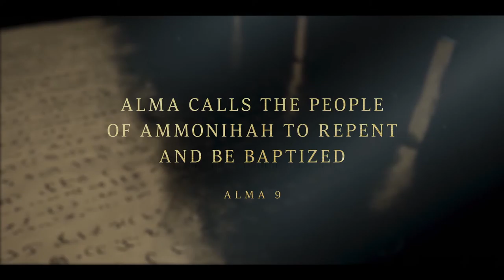Alma Calls the People of Ammonihah to Repent and Be Baptized | Alma 9 | Book of Mormon | Faith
A Book of Mormon prophet, Alma the younger, preaches to the people in Ammonihah and commands them to repent. Alma testifies that Jesus Christ will come into the world to redeem His people. Alma encourages them to have faith in Jesus Christ, repent, and be baptized. If they do not repent, they will be destroyed. The leaders in Ammonihah are angry and try to put Alma into prison.

Based on Alma 8:29; Alma 9:2, 4, 6, 8–9, 23–28, 30.

Alma 8
29 And the word came to Alma, saying: Go; and also say unto my servant Amulek, go forth and prophesy unto this people, saying—Repent ye, for thus saith the Lord, except ye repent I will visit this people in mine anger; yea, and I will not turn my fierce anger away.

Alma 9
2 Who art thou? Suppose ye that we shall believe the testimony of one man, although he should preach unto us that the earth should pass away?

4 And they said also: We will not believe thy words if thou shouldst prophesy that this great city should be destroyed in one day.

6 And they said: Who is God, that sendeth no more authority than one man among this people, to declare unto them the truth of such great and marvelous things?

8 Behold, O ye wicked and perverse generation, how have ye forgotten the tradition of your fathers; yea, how soon ye have forgotten the commandments of God.

9 Do ye not remember that our father, Lehi, was brought out of Jerusalem by the hand of God? Do ye not remember that they were all led by him through the wilderness?

23 And now behold I say unto you, that if this people, who have received so many blessings from the hand of the Lord, should transgress contrary to the light and knowledge which they do have, I say unto you that if this be the case, that if they should fall into transgression, it would be far more tolerable for the Lamanites than for them.

24 For behold, the promises of the Lord are extended to the Lamanites, but they are not unto you if ye transgress; for has not the Lord expressly promised and firmly decreed, that if ye will rebel against him that ye shall utterly be destroyed from off the face of the earth?

25 And now for this cause, that ye may not be destroyed, the Lord has sent his angel to visit many of his people, declaring unto them that they must go forth and cry mightily unto this people, saying: Repent ye, for the kingdom of heaven is nigh at hand;

26 And not many days hence the Son of God shall come in his glory; and his glory shall be the glory of the Only Begotten of the Father, full of grace, equity, and truth, full of patience, mercy, and long-suffering, quick to hear the cries of his people and to answer their prayers.

27 And behold, he cometh to redeem those who will be baptized unto repentance, through faith on his name.

28 Therefore, prepare ye the way of the Lord, for the time is at hand that all men shall reap a reward of their works, according to that which they have been—if they have been righteous they shall reap the salvation of their souls, according to the power and deliverance of Jesus Christ; and if they have been evil they shall reap the damnation of their souls, according to the power and captivation of the devil.

30 And now, my beloved brethren, for ye are my brethren, and ye ought to be beloved, and ye ought to bring forth works which are meet for repentance, seeing that your hearts have been grossly hardened against the word of God, and seeing that ye are a lost and a fallen people.